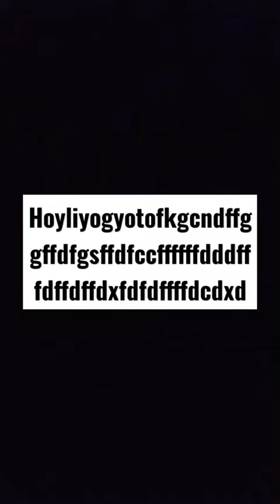15 octombrie 2022